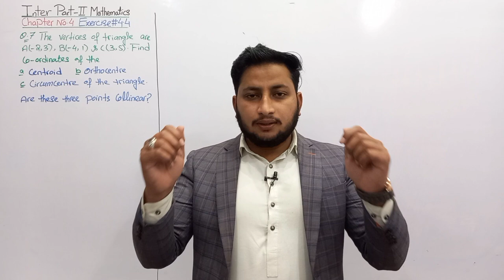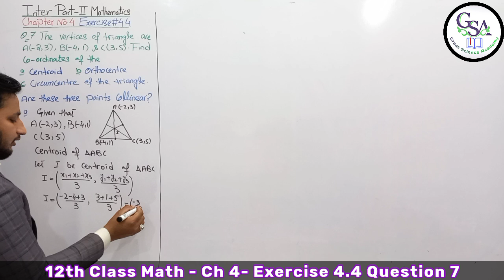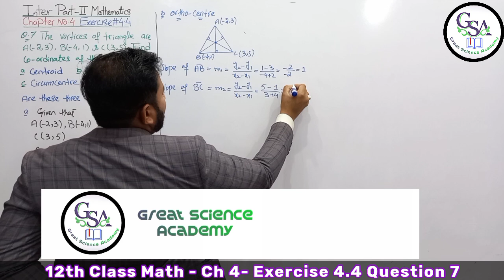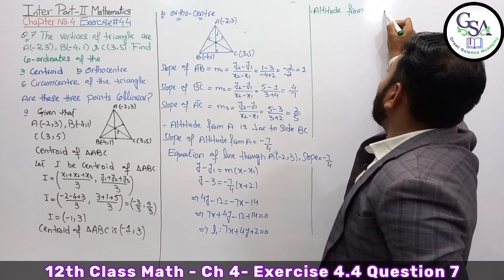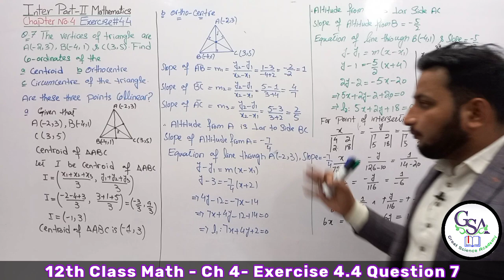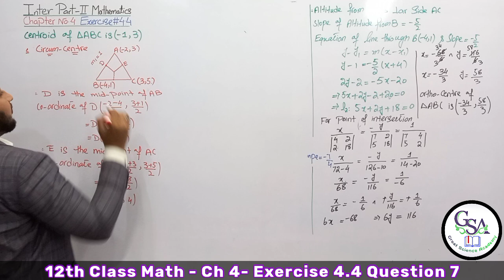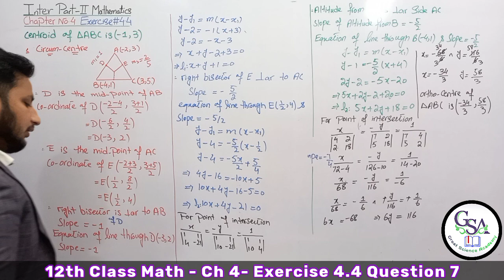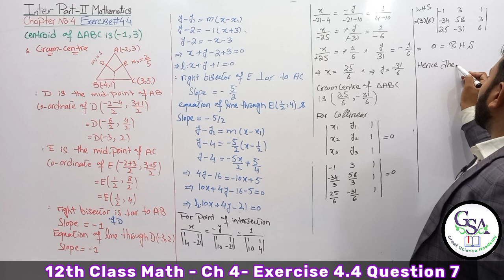12th Class Math Exercise 4.4 | 2nd year mathematics Chapter 4 Exercise 4.4 Question 7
12th Class Math Exercise 4.4 | 2nd year mathematics Chapter 4 Exercise 4.4 Question 7
In this lecture Sardar Abdul Qadeer Malik is very well explain the Chapter No   Ch 4 introduction to analytic geometry Explain the Exercise 4.3 Question 7 in this video.

On Great Science Academy, Sardar Abdul Qadeer Malik (MATHEMATICS SPECIALIST) is very well explaining the intermediate mathematics book 2. This video lecture is very helpful for all second year students.